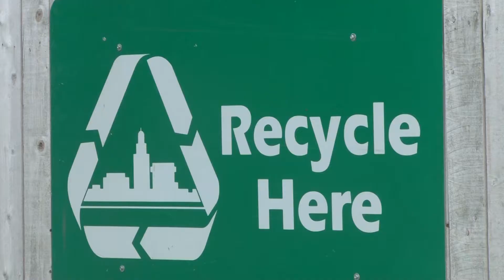Recycling 40 Cubic Yard Containers